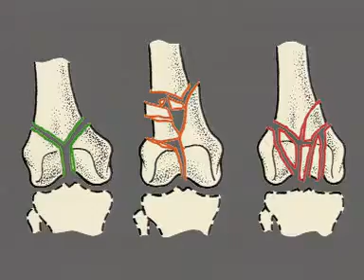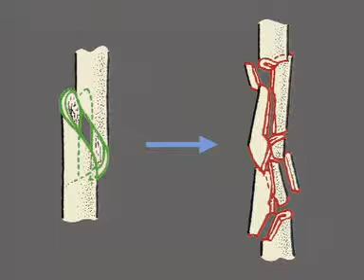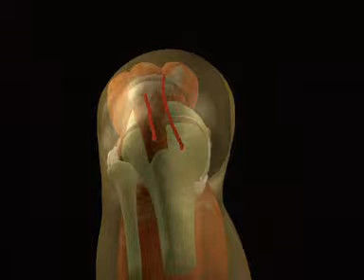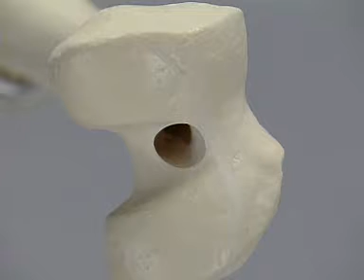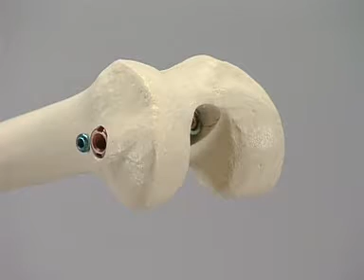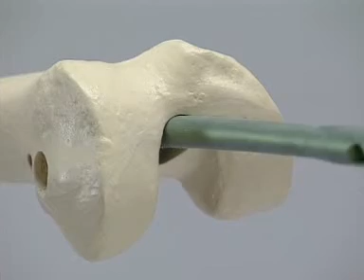Clou pour fémur distal ou rétrograde